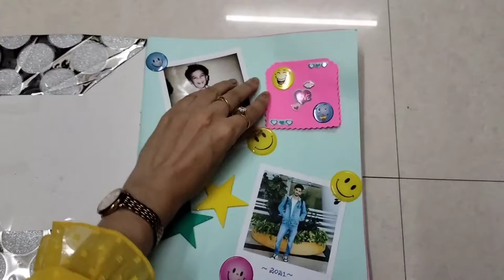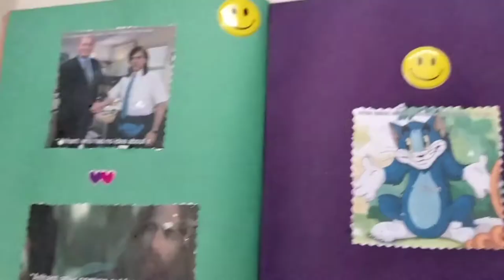My B'day Vlog 2022 (05-08-2022)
Thank you so much everyone for making this bday special for me and taking out your time to make it memorable for me.

loads of love and i feel really blessed to have you in my life, forever grateful. 🤗

Special thanks to my family and bestie Avantika for going out of the way and doing stuff just to make me happy ☺️❤️